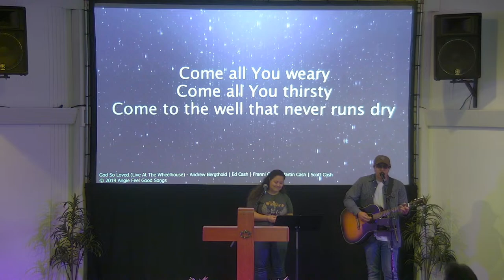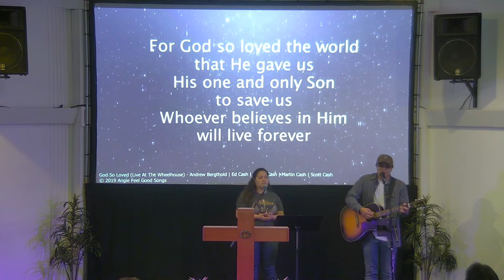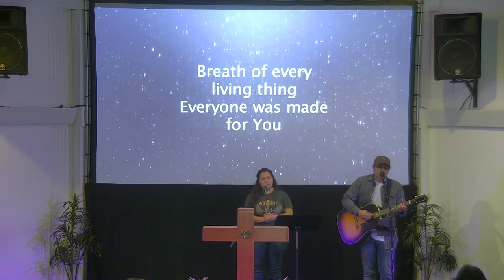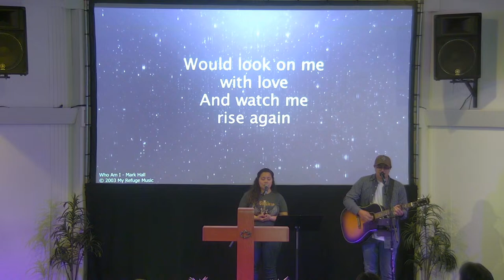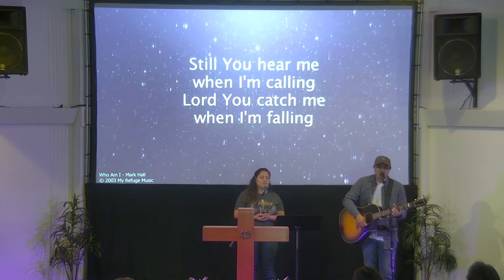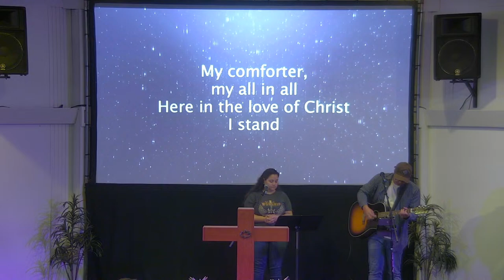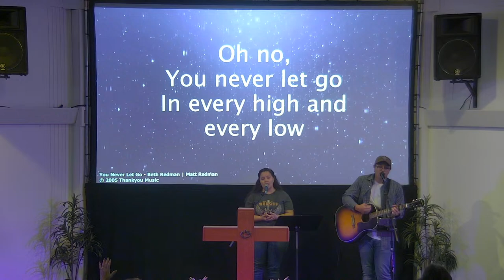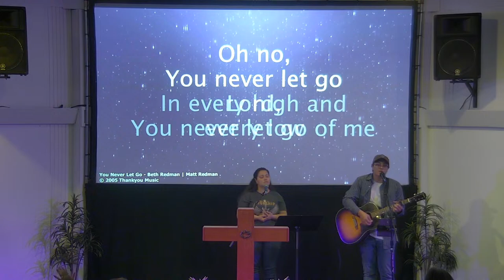Sunday, April 21, 2024 | 1 Corinthians 1:4-17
Verse by verse teaching through the book of 1 Corinthians by Pastor Dicky Velasquez.

Visit us in person:
Olive Branch Calvary Chapel
(Heights Christian School)